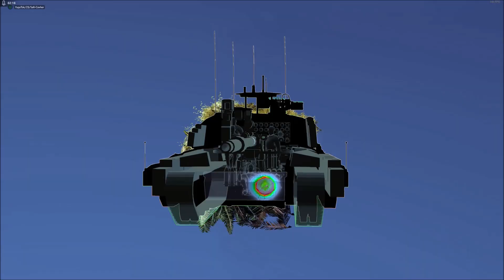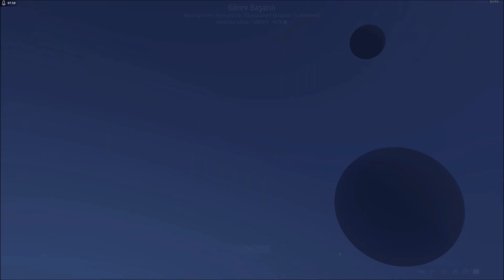War Thunder SturmTiger Türkçe Gameplay | 380mm Sturmmörser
Merhaba Dostlarım, Resmi War Thunder Yayıncısıyım ve War Thunder ile Anlaşmam var. Eğer bu linkten üye olursan oyuna ALTIN KARTAL ile başlarsın

Birlikte oynamak ve kendinizi daha da geliştirmek isterseniz çaylaklar için açtığım TT1 isimli eğitim klanıma gelebilirsiniz. Detaylar

(Geldiğinde gerekenleri 30dk içinde yapmazsan banlanırsın.)